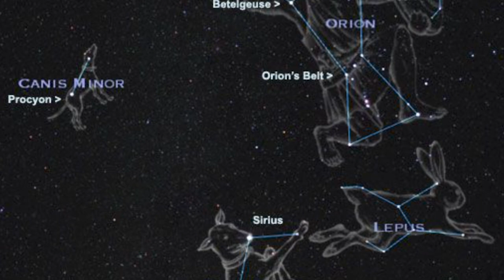Saga dos Atridas EP01 - As Origens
Este é o primeiro episódio da série Sagas Gregas, em que eu vou contar as sagas das famílias reais e heroicas da Grécia Antiga. Nesse primeiro episódio, eu conto a Saga dos Atridas, começando com o patriarca dessa família, Tântalo.

CRÉDITOS DA MÚSICA DA ABERTURA: "Air to the Throne", Doug Maxwell. YouTube Sound Library.

CRÉDITOS DAS IMAGENS: no vídeo.

Fontes eletrônicas:

* WordHoard: Texto completo da Iliada em grego e a inglês com possibilidade de se consultar os escólios
* Perseus: Sítio que agrega uma biblioteca de textos gregos, com análises estatísticas e morfologicas e acesso a dicionários como o Liddle-Scott Jones e o Bailly

Referências citadas no vídeo:

BEEKES, R. "Etymological Dictionary of Greek". In two volumes. With the assistance of Beek L. van. (Leiden Indo-European Etymological Dictionary Series, Volume 10.) Pp. xlviii + 1808. Leiden and Boston: Brill, 2010.

CHANTRAINE, P. "Dictionnaire étymologique de la langue grecque. Histoire des mots". Paris: Klincksieck, 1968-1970, 2 vol.